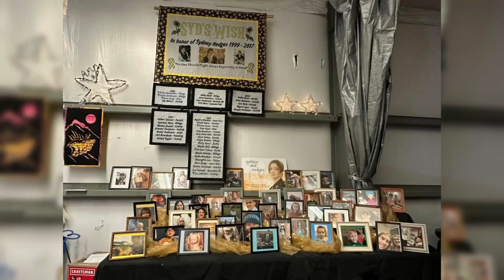Colstrip based nonprofit aims to help medically challenged families across Montana